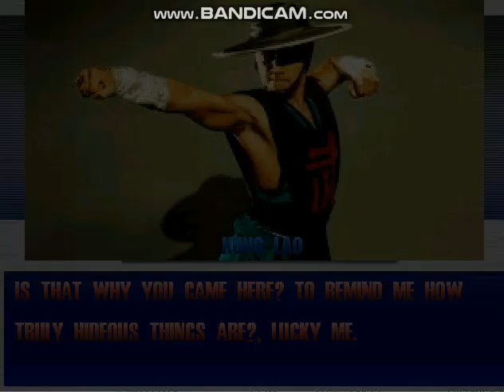mugen request Kung fu vs elsa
well a request is done by @sidrah-x8e